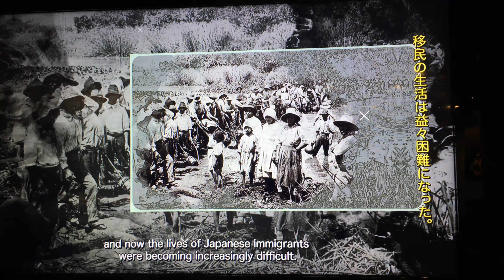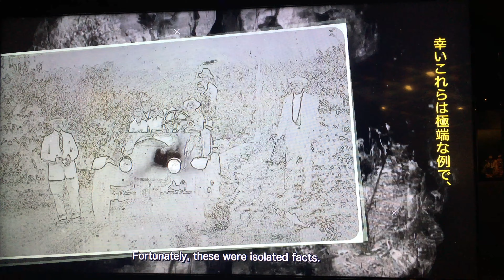日本人移民の苦悩⑤【南米】ブラジル・サンパウロ・リベルダーデ地区日本人町のブラジル日本移民史料館!museum of the Japanese immigrant,Sao-Paulo,Brazil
アメブロ（アキーラさん海外見聞録のブログ）は下記をクリック

Youtube別チャンネル（アキーラさん海外見聞録・ジャーナリスト大川原　明）

【ブラジル・サンパウロ・リベルダーデ地区日本人町のブラジル日本移民史料館】
I visited at the museum of the Japanese immigrant in the Japanese town in Sao paulo city. I could know the detail of the
trajectory.
日本町内にある日伯文化協会の7階～9階にあるブラジル日本移民史料館。1978年に移民70周年を記念して開館。
日本の歴史や文化の紹介のほか、
1908年の笠戸丸から戦後の移民までの軌跡を紹介。移住地の生活や植民地建設、第二次世界大戦時の苦悩、戦後の勝ち組＆負け組の騒乱、企業進出など、様々な展示物により紹介しています。